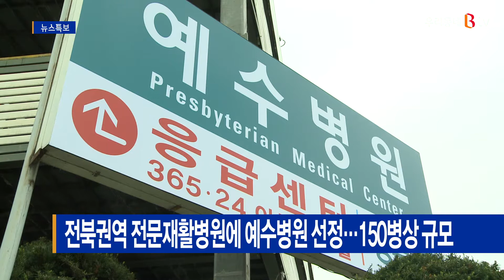전북권역 전문재활병원에 예수병원 선정..150병상 규모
도내 장애인들이 체계적이고
전문적인 재활의료 서비스를 받을 수 있는
전문재활병원이 전주에 들어섭니다.

전주시에 따르면
최근 보건복지부가 주관한
'권역별 재활병원 건립 공모사업'에서
전북권역 재활병원 건립 파트너로
전주예수병원이 선정됐습니다.

이에 따라 시는 내년부터 2024년까지
국비와 지방비, 병원 자체 부담 등
총 460억 원을 투입해 병원 부지에
지하 3층, 지상 5층, 150병상 규모의
재활병원을 건립하게 됩니다.

병원이 들어서면 척수손상재활이나
뇌손상재활, 소아재활, 근골격계재활 등
전문적인 재활치료가 가능해집니다.